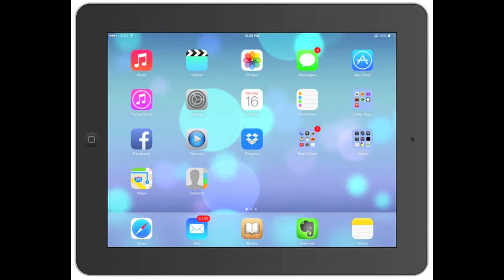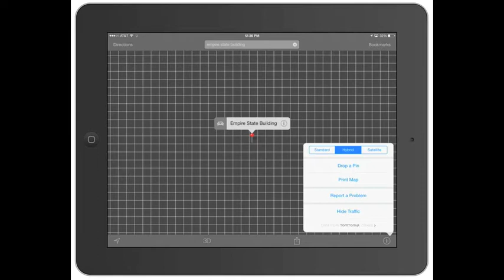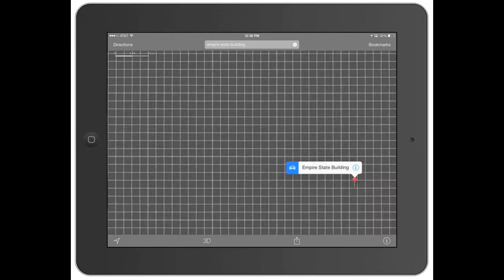How to use Maps in iOS 7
This is a tutorial video that shows exactly how to use the Maps App on the iPad with iOS 7.

for more information and more how-to videos